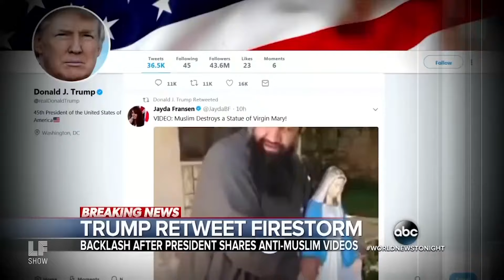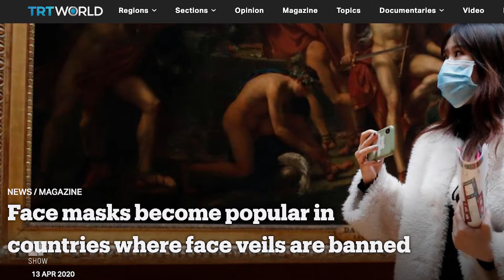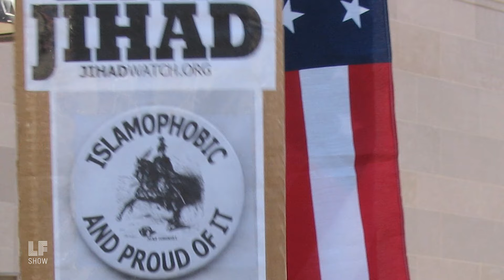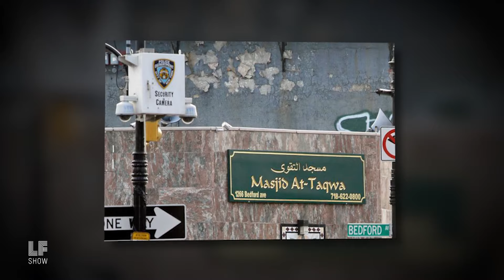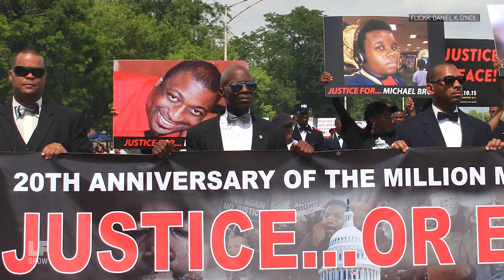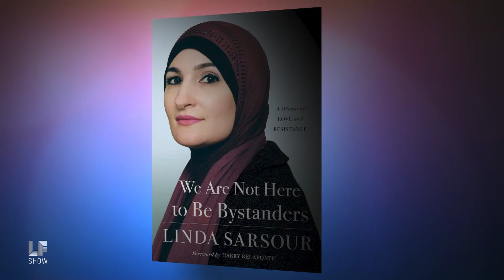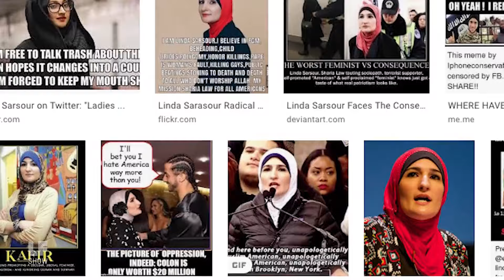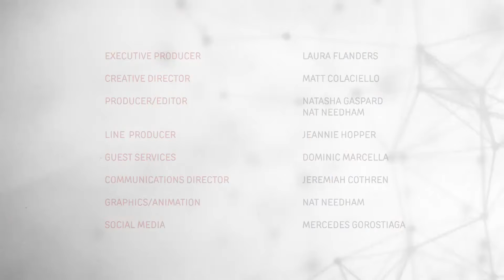Linda Sarsour: We Can’t Afford To be Bystanders During Covid-19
A pandemic is no place to be a bystander, says Muslim American activist Linda Sarsour. In this episode, Laura interviews Sarsour about her recently published memoir We are Not Here to Be Bystanders, which tells her story of growing up in Brooklyn and Palestine and becoming the Executive Director of the Arab American Association of New York and one of the co-chairs of the 2017 Women’s March on Washington. Sarsour describes how Covid-19 is affecting her work, what contact tracing triggers for people who were forced to register as Muslims after 9-11, and what Muslim Americans have learned about being targets, even as so many serve as front-line healthcare providers.

Guests:
Linda Sarsour, Executive Director of the Arab American Association of New York